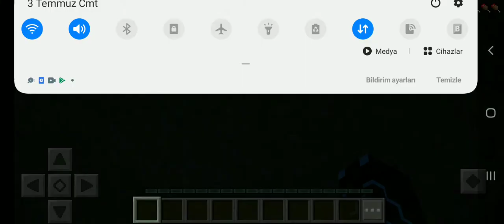Minecraft 82 bölüm